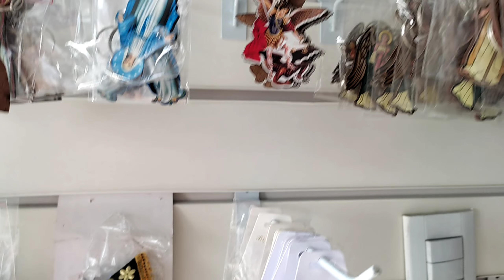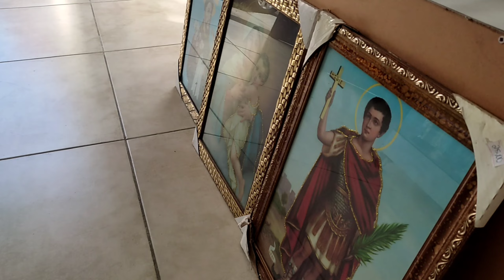Loja de Artigos Religiosos na Rua Padre Cícero em Juazeiro do Norte - Com Muita Variedade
Mostrei uma Lojinha de Artigos Religiosos na Rua Padre Cícero em Juazeiro do Norte com Muita Variedade.

Contato da Loja: (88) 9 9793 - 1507
Instagram da Loja: @arcanjosartrelig